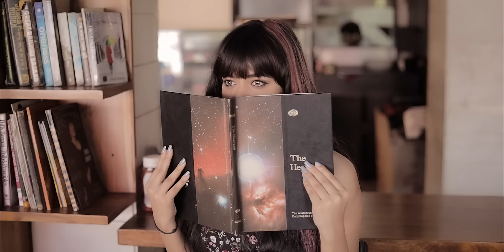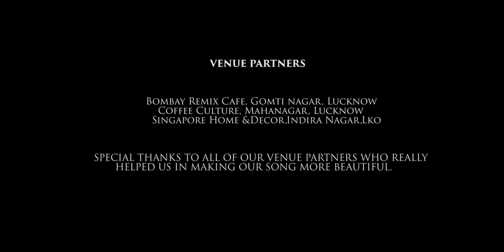Tu Mane Ya Na Mane Dildara | The Soulful Recreation | Full Song | A tribute to Wadali Brothers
"Tu mane ya na mane dildara", a very famous sufi song which has been sung originally by the legendaries "Wadali Brothers-Shri Puranchand Wadali & Late Shri Pyarelal Wadali".
This video contains the Recreation/Reprise version of the song which has been created by Mayank Saxena.

Mayank Saxena in association with White Lens Films Presents the music video of the cover song "TU MANE YA NA MANE". Featuring Amola Singh Bisht, Akash Yadav &  Mayank Saxena.

▶Song          : Tu mane ya na mane dildara
▶Singer        :  Wadali Brothers
                          Shri Puranchand Wadali
                          Late Shri Pyarelal Wadali

▶Album        : Farid

👉 AUDIO 👈

▶Singer        : Mayank Saxena
▶Mix n
    Master      : Saurabh Sharma
▶Opening Lyrics : Manmohan Singh

▶Cast           : Amola Singh Bisht
                       : Akash Yadav
                       : Mayank Saxena

▶DOP           : Aameen Siddiqui(Ammy) &       Deep Singh
▶Editing.     :  Deep Singh
▶Special thnx : Akash Verma
                           : Jigyasha Tiwari

🎵 Full Song Available on :

Amazon music

👉SOCIAL MEDIA HANDLE : Aditya Saxena

👉SPECIAL THANX : Miss Monika singh

👉VENUE PARTNERS :

▶Bombay Remix Cafe, Gomti nagar, Lucknow
▶Coffee Culture, Mahanagar, Lucknow
▶Singapore Home &Decor,Indira Nagar,Lko

SPECIAL THANKS TO ALL OF OUR VENUE PARTNERS WHO REALLY HELPED US IN MAKING OUR SONG MORE BEAUTIFUL.

👉Advertising/Marketing :
🔹Delhi Marketing Head : Dr. Tauseef Alam
🔹Bareilly Marketing Head : Aditya Saxena n Ashish
🔹Hardoi Marketing Head : Vinayak Shukla n Alokita Srivastava
🔹Lucknow Marketing Head : Mr. Shikhar Saxena
🔹Sitapur Marketing Head : Harshit Saxena
🔹Noida Marketing Head : Mr. Abhishek Raizada
🔹Meerut Marketing Head : Aman Srivastava

👉Enjoy & Get Connected with me(Mayank saxena) on following social media platforms.

Write e-mail on :-